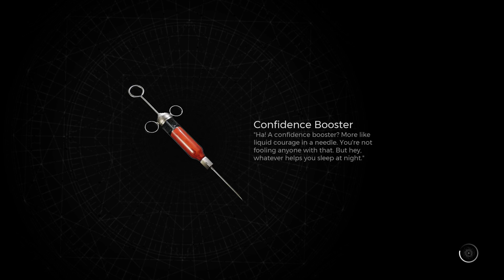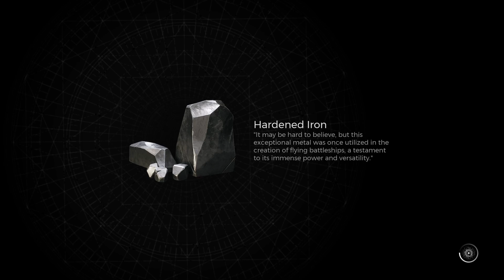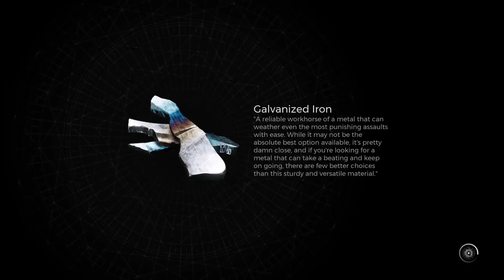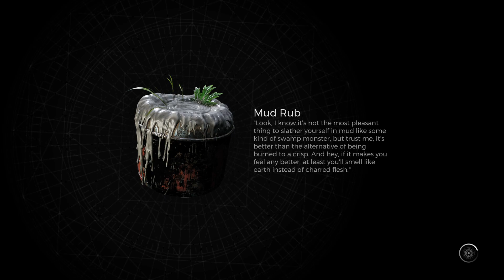Remnant 2 Playthrough Part 3 Vod | Streamed September 6, 2024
0:00:00 Vacant Air
0:04:00 Losomn Loose Ends
0:33:30 Losomn Adventure Run
0:44:52 Council Hostilities
1:11:42 Beware of Giant Rats
1:47:00 Impromptu Break
1:53:00 Back to the Streets
1:54:58 Tic-Tac-Doom
2:26:58 The Ward
2:48:18 Stream Ends